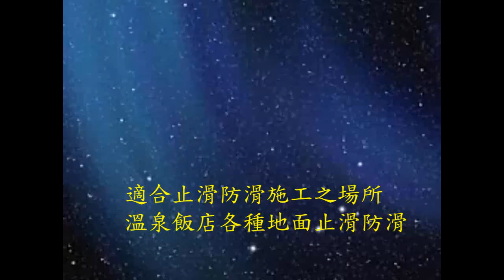330 防滑止滑 溫泉飯店各種地面止滑防滑